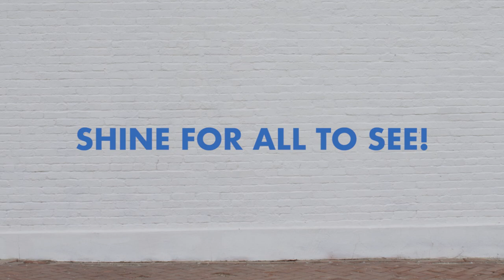Designed For Life 2019 | Official Trailer | Designed Sisterhood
Designed for Life 2019 is going to be amazing! We are welcoming special guest speakers Lisa Harper, DawnChere Wilkerson, Jen & Jeremy Foster, Brandi Carrano, Ruth Nordstrom, and conference host Debbie Lindell.

Conference 1:
October 10-12
JQH Arena – Springfield, MO

Conference 2:
October 17-19
James River Church – Ozark, MO